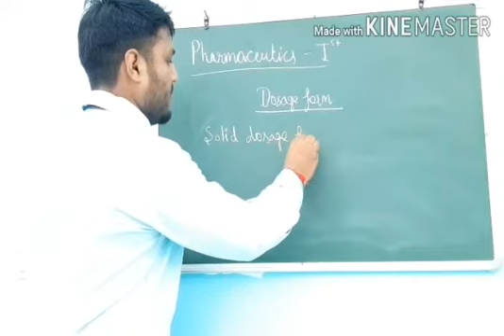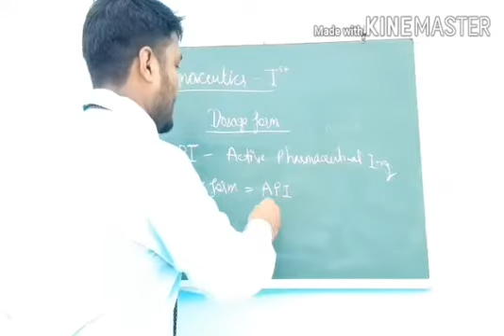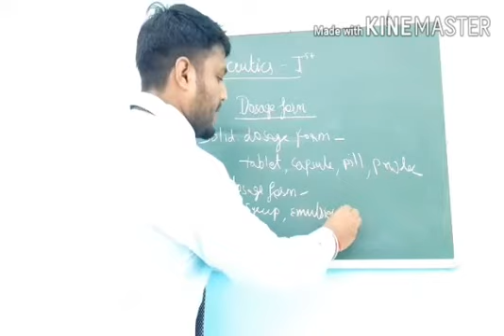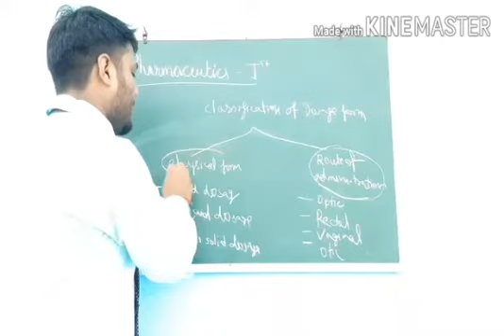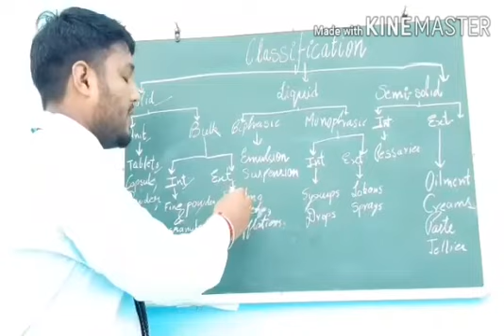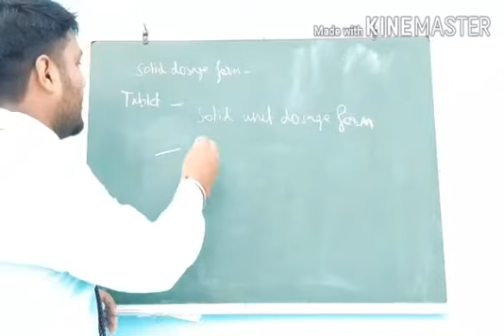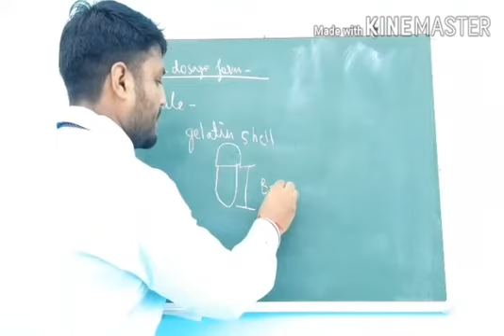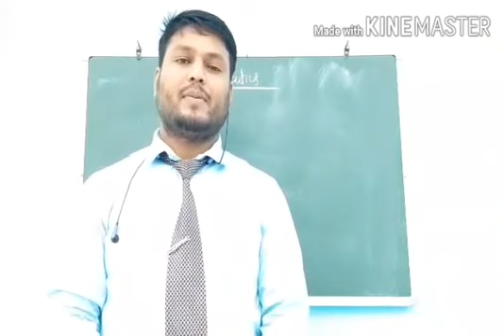Diploma in Pharmacy Lecture 3